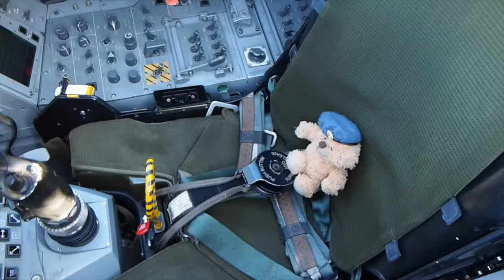LIVE [4K TEST] US AIR FORCE HEAVY WEIGHT KC135, MC-130J & CV-22 ACTION • RAF MILDENHALL 11.04.24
Live from RAF Mildenhall, home to the 100th Air Refeuling wing. It is very similar to Brize Norton, with the exception of the very futuristic linking CV-22 Osprey, which is part of the 352d Special Operations Wing (352 SOW).

The 352nd Wing serves as the focal point for all U.S. Air Force special operations activities throughout the European theater for U.S. European Command (USEUCOM), as well as Africa for U.S. Africa Command (USAFRICOM) and Southwest Asia and the Middle East for U.S. Central Command. The wing is prepared to conduct a variety of high priority, low-visibility missions supporting U.S. and allied special operations forces during peacetime, joint operations exercises, and combat operations. It trains and performs special operations primarily in the USEUCOM and USAFRICOM area of operations, including establishing air assault landing zones, controlling close air support by strike aircraft and gunships, and providing trauma care for wounded and injured personnel.

The 100th Air Refueling Wing is RAF Mildenhall's current host wing and the only permanent U.S. air refueling wing in the European theatre, activated here on February 1, 1992. The wing provides the critical air refueling "bridge" that allows the Expeditionary Air Force to deploy around the globe on a moment's notice. The Bloody Hundredth is comprised of the 100th Maintenance Group, the 100th Mission Support Group, and the 100th Operations Group.

KC-135 STRATOTANKER
The KC-135 Stratotanker provides the core aerial refueling capability for the United States Air Force and has excelled in this role for more than 60 years. This unique asset enhances the Air Force's capability to accomplish its primary mission of global reach. It also provides aerial refueling support to Air Force, Navy, Marine Corps and allied nation aircraft. The KC-135 is also capable of transporting litter and ambulatory patients using patient support pallets during aeromedical evacuations.

RC-135V/W RIVET JOINT
The RC-135V/W Rivet Joint reconnaissance aircraft supports theater and national level consumers with near real time on-scene intelligence collection, analysis and dissemination capabilities.

MC-130J COMMANDO II
The Commando II flies clandestine, or low visibility, single or multiship, low-level infiltration, exfiltration and resupply of special operations forces, by airdrop or airland and air refueling missions for special operations helicopters and tiltrotor aircraft, intruding politically sensitive or hostile territories. The MC-130J primarily flies missions at night to reduce probability of visual acquisition and intercept by airborne threats. Its secondary mission includes the airdrop of leaflets.

Links
RAF Mildenhall